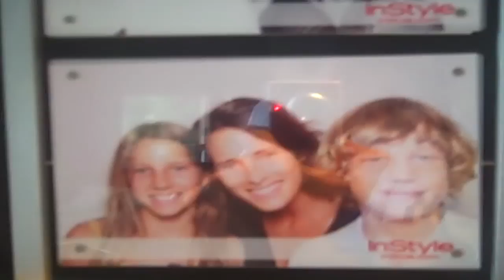July 6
Visiting friends getting ready fir the road trip and some more tennis.